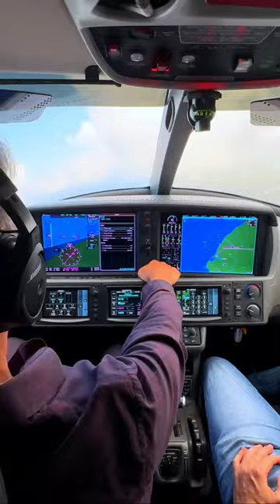Cirrus Vision Jet Cancun Beach